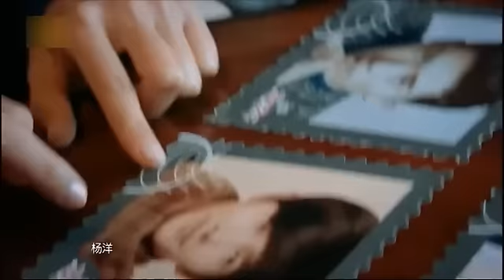杨洋♥郑爽 对你有感觉 Yang Yang & Zheng Shuang